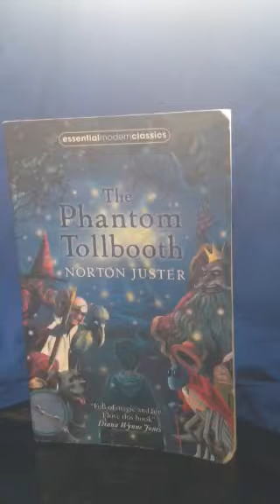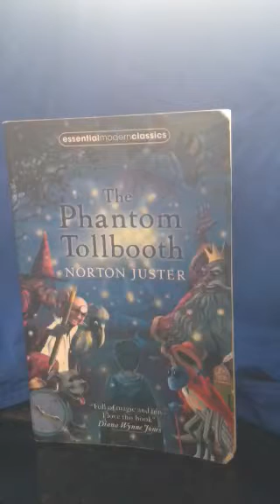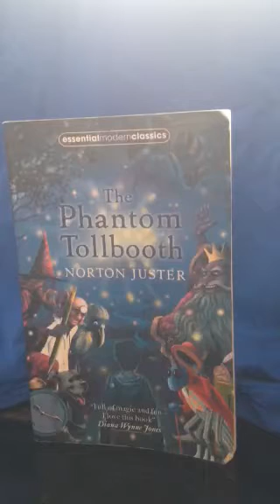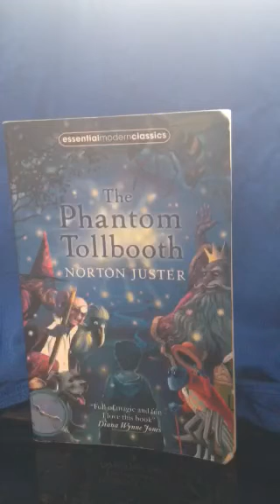Book review #1 The Phantom Tollbooth